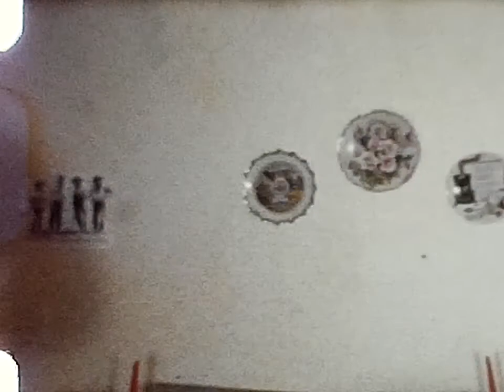WG Part 1 of 2 Christmas 1966